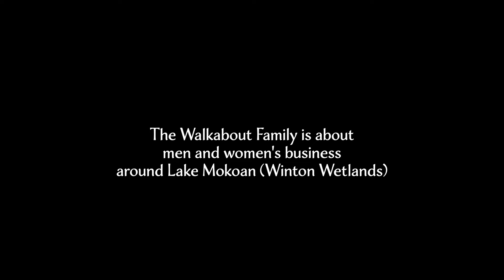Joey Beckhurst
Lotjpatj Natjan Danak Joey Beckhurst